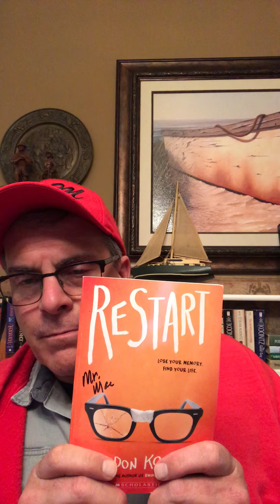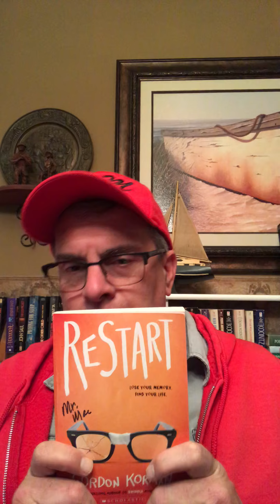Read Aloud - “Restart” by Gordon Korman. Chapter 1